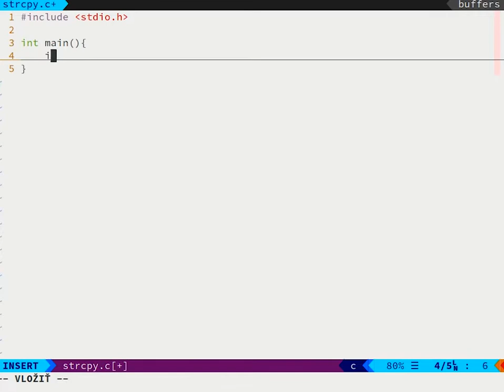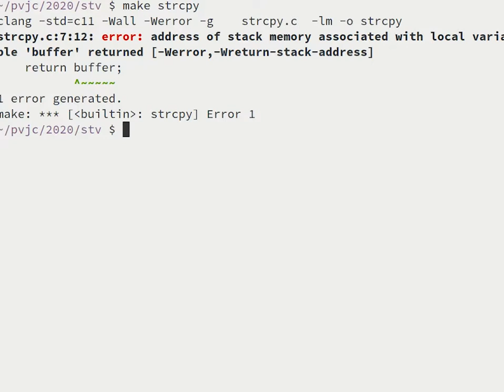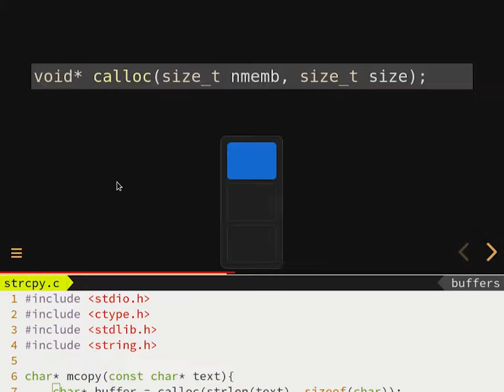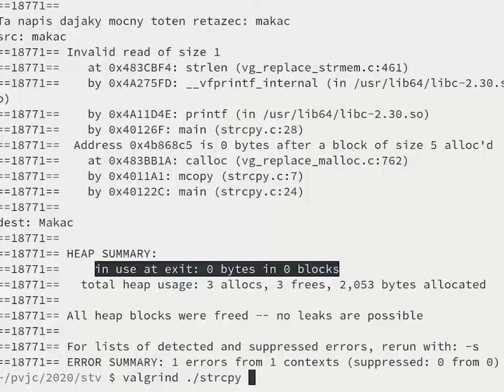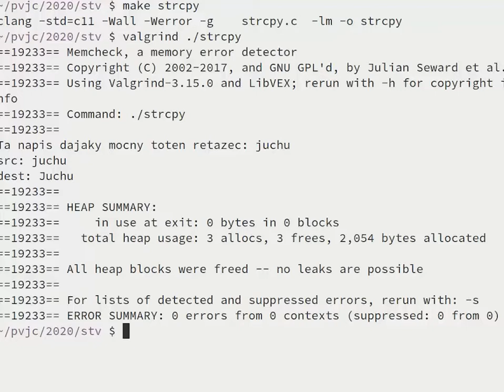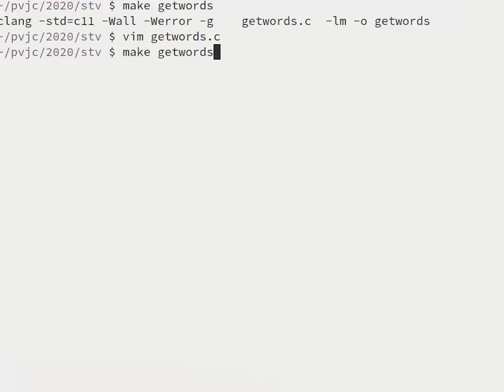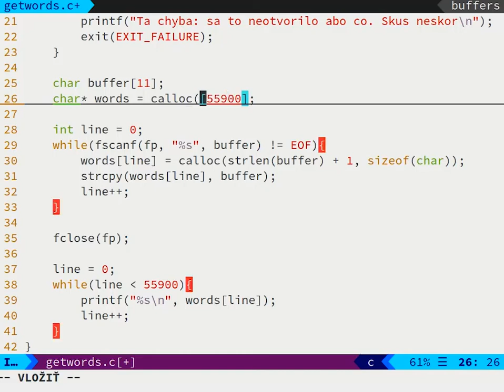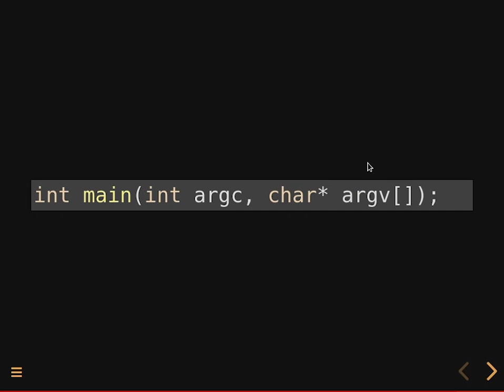2020 - Týždeň 2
dynamická alokácia pamäte pomocou malloc() a calloc(), uvoľnenie alokovanej pamäte pomocou free(), pravouhlé pole, zubaté pole, pole smerníkov